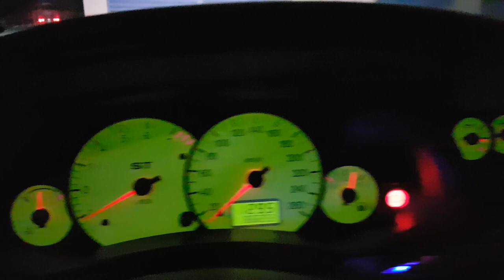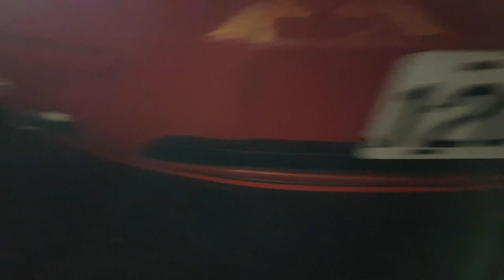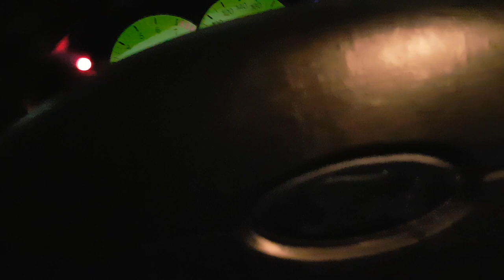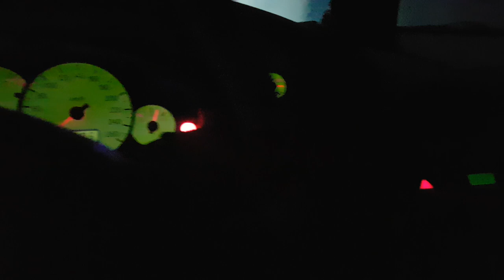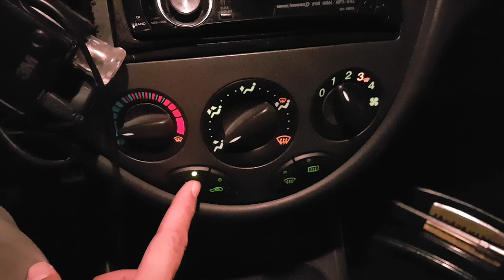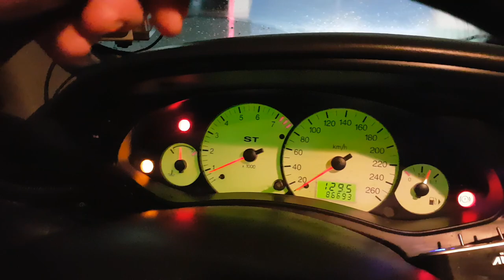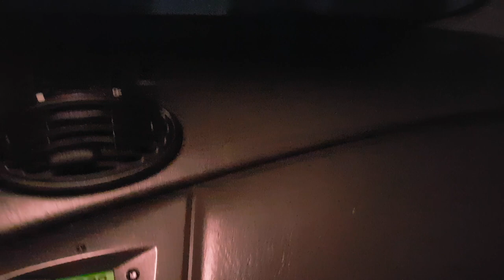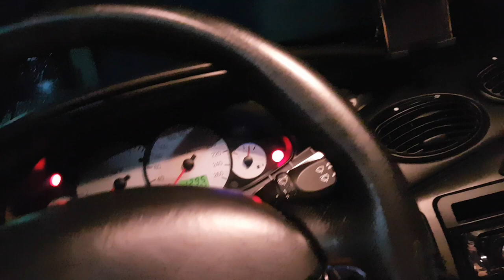我的車況1：夜間靜態，看燈光健全